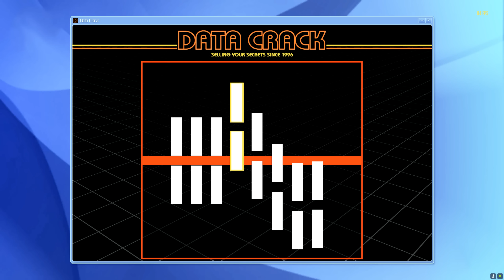ПРОКАЧАЛ ЧЕЛОВЕКА ПАУКА ЗА $1 ДО ЧЕЛОВЕКА ПАУКА ЗА $1.000.000 В ГТА 5 МОДЫ! ОБЗОР МОДА GTA 5 MODS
Сегодня в ГТА 5 МОДЫ мы с вами прокачаем Человека Паука! Прокачал Человека Паука за $1 до Человека Паука за $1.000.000  в ГТА 5.